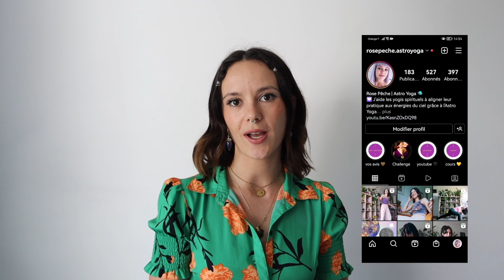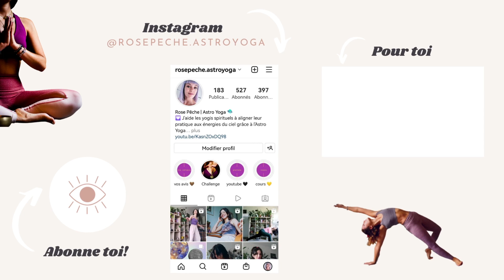LES DIFFERENTS TYPES DE YOGA ✨ Quoi choisir ?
Je te présente tous les types de yoga que je connais ! enjoy

🔥 Bon visionnage

↪️ Pour plus de contenu gratuit, rejoins-moi sur Instagram !

🧘🏻‍♀️ Timing 🧘🏻‍♀️
00:00 à 00:29 Introduction
00:29 à 03:08 Les plus connus
03:08 à 05:50 Les plus modernes
05:50 à 07:06 Les plus doux
07:06 à 09:25 Les autres
09:25 à 10:20 Conclusion

🧘🏻‍♀️ Autres vidéos pour toi 🧘🏻‍♀️

Lofi No Copyright Mix 2022 🔥 Aesthetic Music & Lofi Beats To Relax / Study To 🔥 Lowfi Mix 2022 #32